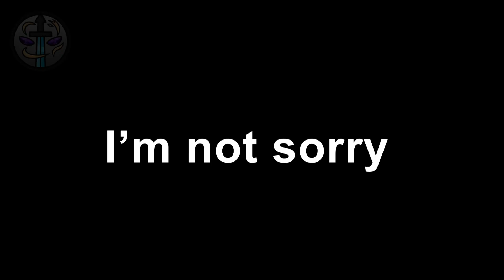I’M AT SOUP ~ Gacha Club Skit ~ Voice Acted!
Welp-
You guys want more voice acting stuff? You get this.

The scripting was originally done by: PurpleEyesWTF

The “Why in the world did you actually agree to do this” (aka the Voice Actors):